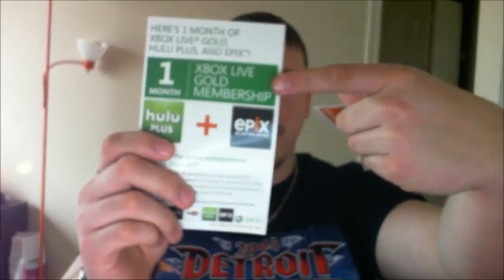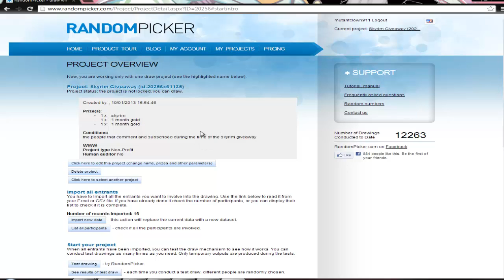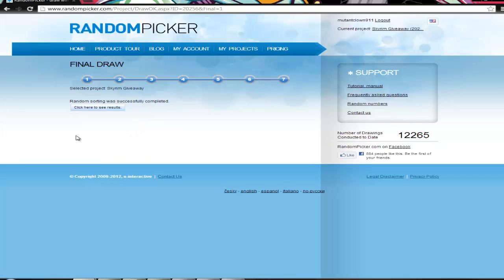Skyrim Giveaway Results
1st-Skyrim: Radioactive Pheonix

2nd-1month xbox: Mike Kalaski

3rd-1month xbox: Ken

Congrats to all of the winners and im sorry for all who didnt win. there will be more at a later date.